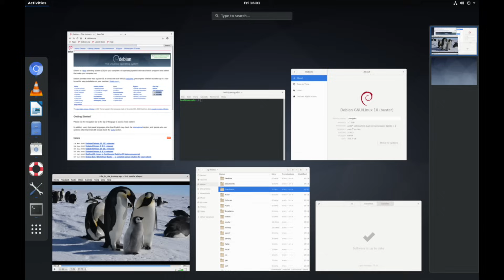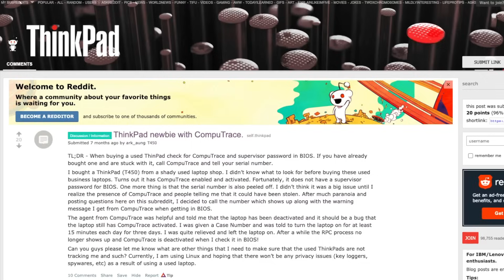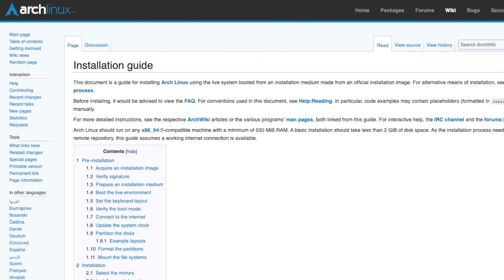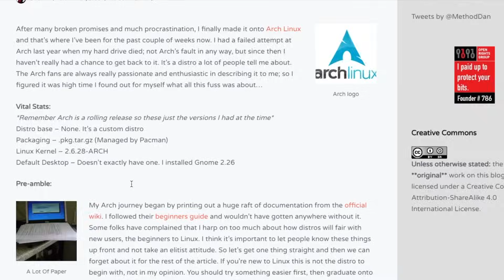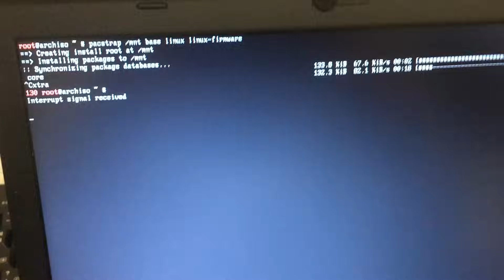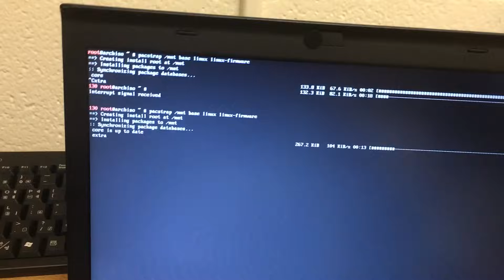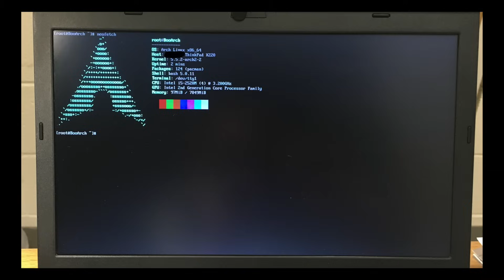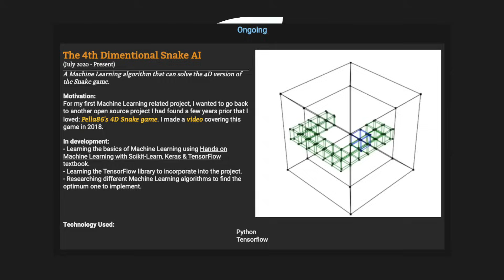The ThinkPad Experience (and arch btw)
This year, I finally tried out Arch Linux and ThinkPads.

My very kind Redditor friend who walked me through the installation process
All the helpful people on the forums and Reddit who helped me on my journey.

00:00 Introduction
00:41 Transitioning from macOS to Arch
01:07 Unboxing the ThinkPad & First impressions
02:48 BIOS
03:31 Arch Installation: The easy part
03:51 Arch Installation: The 404 mirror error
05:39 Arch Installation: The 404 mirror issue resolved
07:02 Arch Installation: Completion?
07:30 Closing Notes
08:36 100 subscribers and outro
09:24 Finishing touch